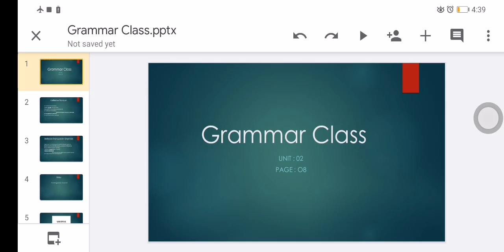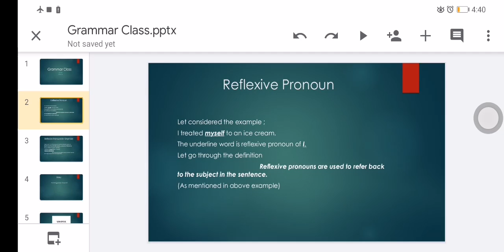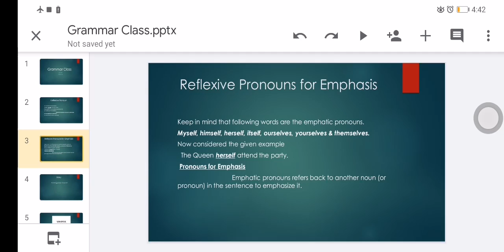Grade 7 | Subject : English | Grammar Book | Unit 02